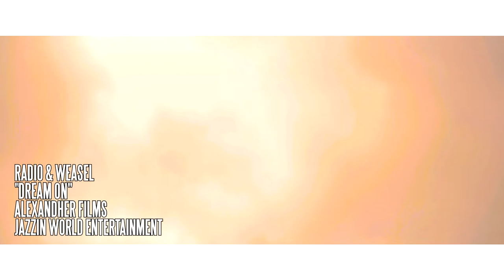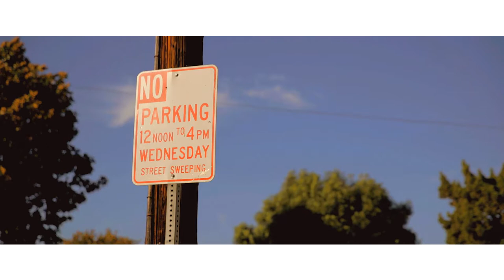RADIO & WEASEL - Dream On - NEW OFFICIAL HD VIDEO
Publisher Jazzin♫ World Entertainment
OFFICIAL HD NEW  MUSIC VIDEO Radio & Weasel "Dream On"
2010 MTV Base Africa Music Awards(MAMA) -- Best group Nominee
2013 BET AWARDS- Best international act (Africa) Nominee
2011 Pearl of Africa Music Awards --Best Afro Beat Single
2011 Channel O(South Africa) most gifted East African Video --(How we do it ) ft. Keko
2011 Buzz Teeniez Music Awards - Teeniez Hottest Group
2013 U.S, Africa and Europe Club Tours

Produced by "The Reunion" @ Jazzin World Studios Hollywood, California